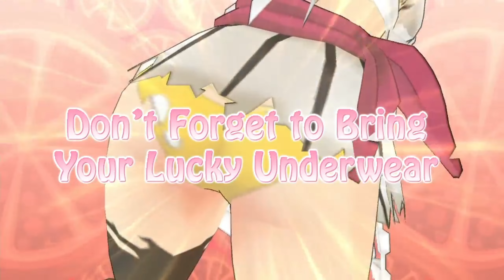Melhores Jogos para PC FRACO sem Placa de Vídeo!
Jogos para pc fraco com 2gb ram, 4gb ram, sem placa de vídeo ou com placa de vídeo bem fuleira antiga pior que vídeo integrado

Capítulos
00:00 - Intro
00:48 - Blood and Bacon
01:50 - Songbird Symphony
02:38 - Senran Kagura Bon Appetit
03:27 - Shadow Warrior Classic Redux
04:17 - Blazblue Chronophantasma
06:26 - Worms Ultimate Mayhem
07:14 - Metal Unit
07:59 - Astebreed Definitive Edition
08:52 - Oniken Unstoppable Edition